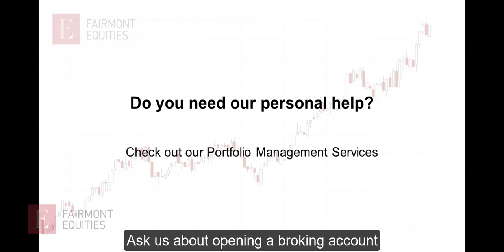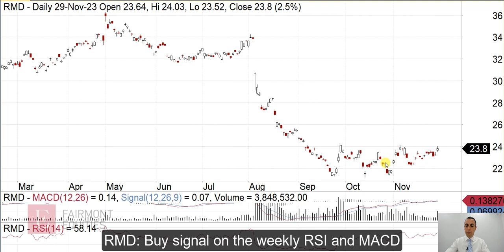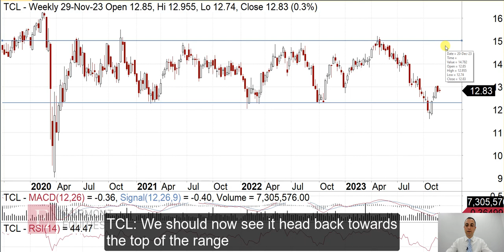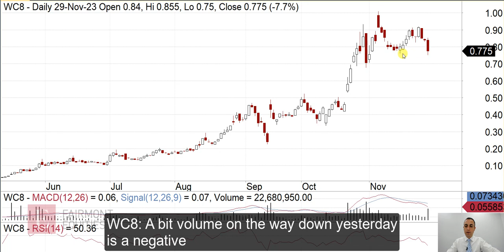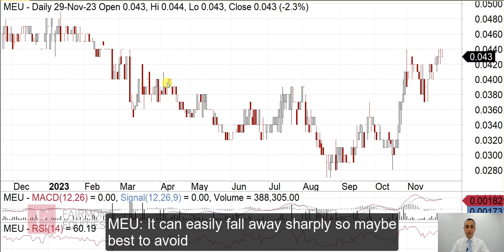"Your Stock Request" - 30 November 2023 | Fairmont Equities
This week’s stock request:

(ASX:RMD), (ASX:TCL), (ASX:WC8), (ASX:DDR), (ASX:MEU)